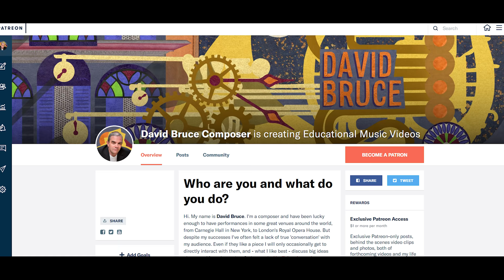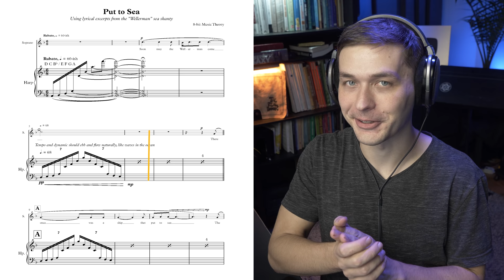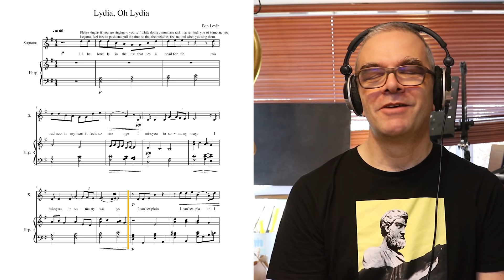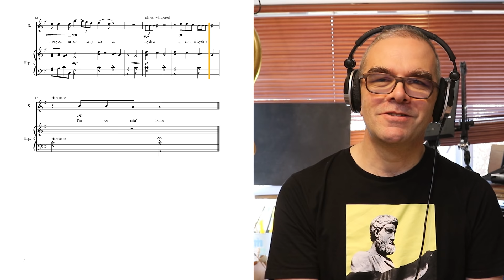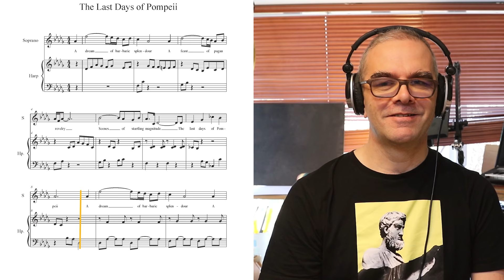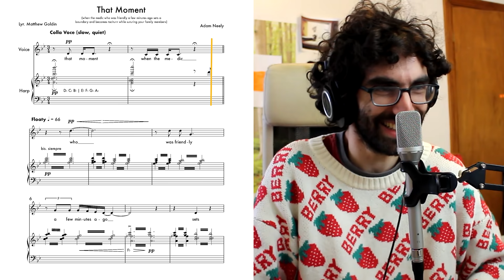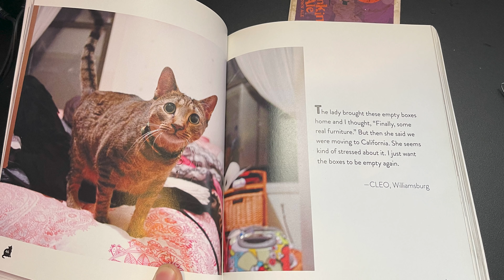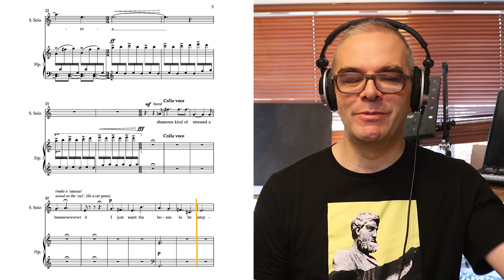5 Composers 1 Singer ft. Adam Neely, Aimee Nolte, 8-bit Music Theory, Ben Levin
In this latest episode of the "5 composers" series, there's a new twist - each composer chooses   the text for one of the others - the task is to write a short piece for classical soprano and harp.  The texts chosen included a tweet, a meme, and a beautiful poem written by a relative of the composer when one of the poet's own relatives passed away. Featuring Adam Neely, 8-bit Music Theory, Aimee Nolte & Ben Levin